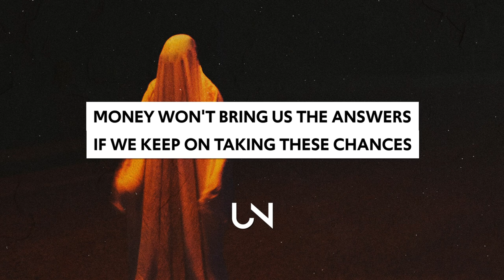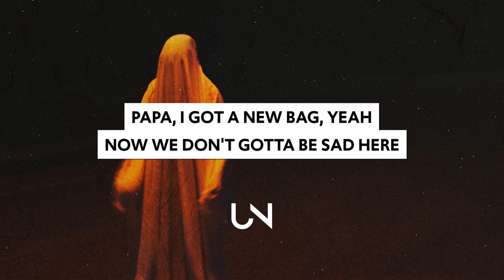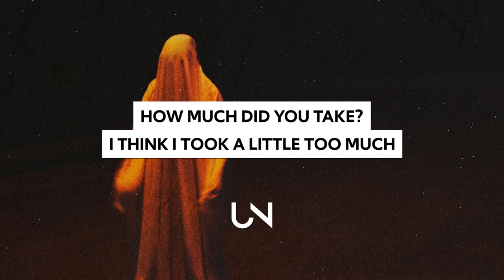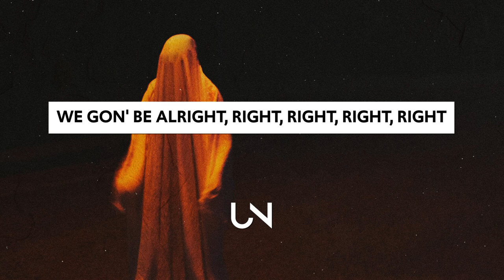Royal & the Serpent - bad kids (Lyrics) feat. Yoshi Flower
Royal & the Serpent - bad kids (Lyrics / Lyric Video) feat. Yoshi Flower

Lyrics for Royal & the Serpent - bad kids (feat. Yoshi Flower)
You're gonna kill yourself for fashion one of these days
You fill your days with sick distractions and the mundane
But it's already Monday and we haven't slept
We could never crash 'cause we're already wrecked
I know you like fuckboys and petty theft
So I never left, I guess you're the best

[Chorus: Royal & the Serpent, Yoshi Flower]
Papa, I got a new bag, yeah
Now we don't gotta be sad here
We never have to go back there (You savеd my life)
Money won't bring us the answеrs
If we keep on taking these chances
Me and the devil been dancing (Way, way too high)
It was supposed to be magic
This is what happens to bad kids
I hope the ending is tragic

[Post-Chorus: Royal & the Serpent, Both]
We gon' be alright, right, right, right, right
We gon' be alright

[Verse 2: Royal & the Serpent, Yoshi Flower & Royal & the Serpent]
We sit and pick apart the patterns on the ceiling
Do you think we'll go to hell for how we're feeling?
But it's already Friday, still haven't slept
We can never crash 'cause we're already wrecked
You know I love fuckboys and petty theft

» UNCVRD«